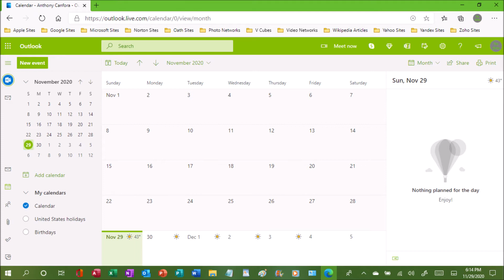November 29th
It seems the terrible day I had 14 years ago in gym class came back to haunt the New York Jets.